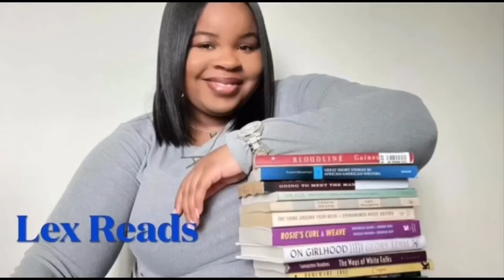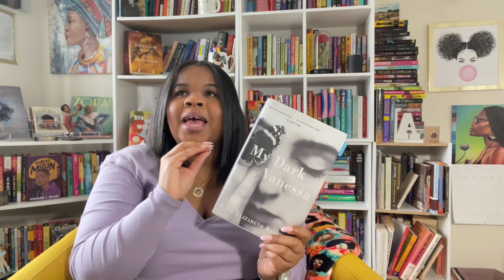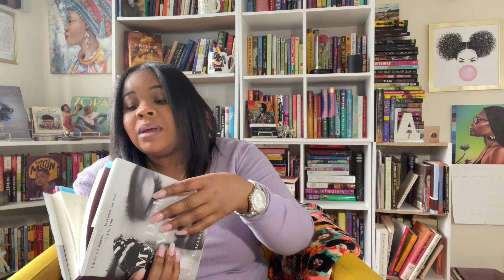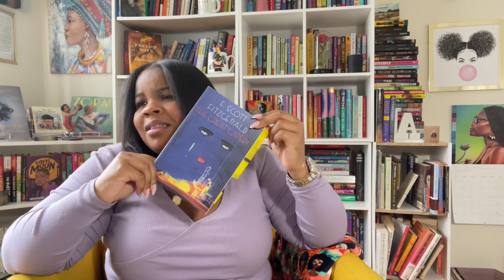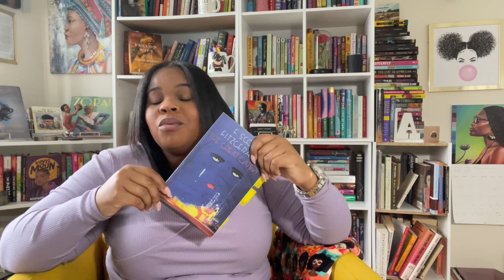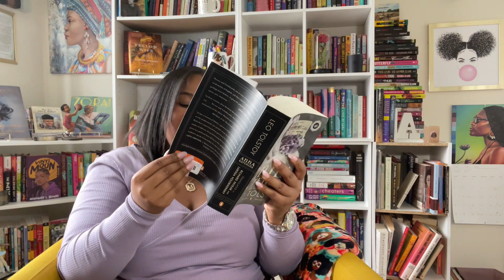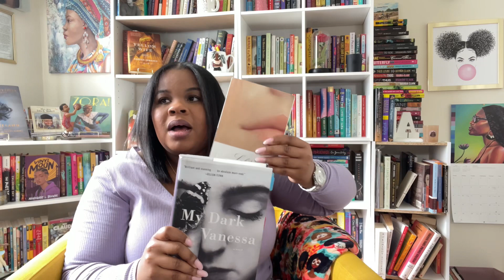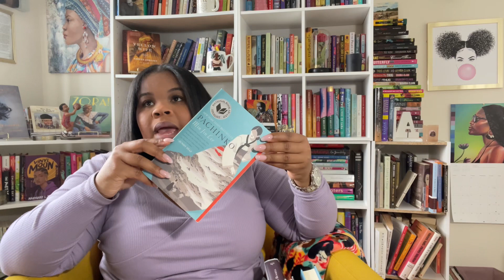Books By Non- Black Authors I Love, And Want To Read | Lex Reads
Happy Black Reading 🤎🤎 ( well “ white” reading lol)

So, I wanted to dedicate a video to non-black authors. We all know that black works are my favorite but in the past and present, I have come across some novels that I loved and want to get into. Here are my favorites so far and the new picks I want to add of my list.

Shirt @hennesandmauritz

Visit Javy now. Use my code on javycoffee.com. Check out my link